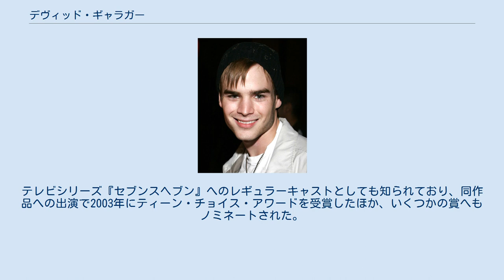デヴィッド・ギャラガー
デヴィッド・ギャラガー（David Gallagher, 1985年2月9日 - ）は、アメリカ合衆国の俳優である。
 1985年、ニューヨーク市クイーンズ区に生まれる。
母親はキューバ系、父親はアイルランド系だった。
2歳のころから子役、モデルとしてキャリアをスタートさせ、バーガーキングやパナソニック、ディズニー・ワールドなどのコマーシャルへも出演。
 1993年にジョン・トラヴォルタ、カースティ・アレイ出演のコメディ映画『ベイビー・トーク2 リトル・ダイナマイツ』で、二人が演じる夫婦の息子を演じて映画デビュー。
1995年には、スタジオ・ジブリの『耳をすませば』の英語吹替え版で天沢聖司の声も担当している。
ファンタジー映画『フェノミナン』では再びトラヴォルタとも共演し、それ以降も映画やテレビドラマなどへの出演をコンスタントに続けており、役者としてのキャリアを築いている。
俳優として活動する傍ら、地元の高校を卒業後に南カリフォルニア大学へ進学して、映画と演劇を学んだ。
テレビシリーズ『セブンスヘブン』へのレギュラーキャストとしても知られており、同作品への出演で2003年にティーン・チョイス・アワードを受賞したほか、いくつかの賞へもノミネートされた。